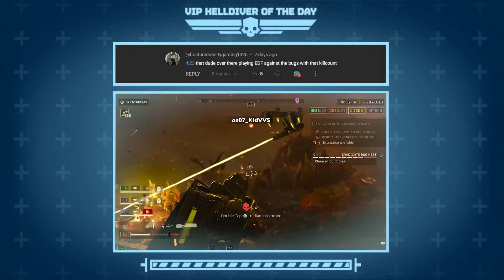Helldivers 2 - FUNNY & WTF Moments! Ep #58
In this video - we showcase the best moments from the game: Helldivers 2. This includes Helldivers 2 funny moments, helldivers 2 meteor storm, helldivers 2 epic moments, Hell divers 2 fails, Helldivers 2 malevelon creek and many more hilarious moments!

On the Zynxize channel, you'll find the most entertaining gaming clips from your favorite games, combined with a high-quality and unique editing style. We spend 14-18 hours completely transforming the clips into something unique you won't find anywhere else